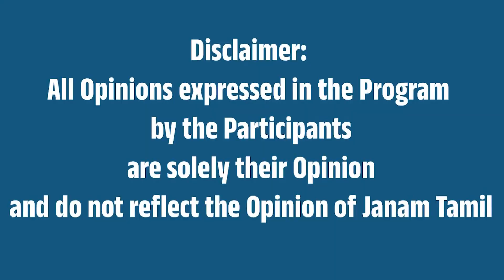முதலீடுகளை அதிகரிக்க ஜெய்ஷங்கர் இத்தாலி பயணம்! Foreign Affair Minister Shri JaiShankar Trip to Italy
This Video talks about Foreign Affair Minister Shri JaiShankar Trip to Italy